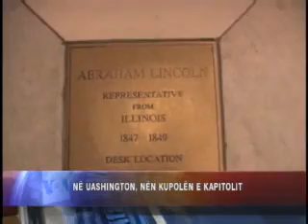Në Uashington, nën kupolën e Kapitolit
Në sesionin e saj pranveror, Shoqata amerikane e ish anëtarëve të Kongresit solli edhe një herë pranë njëri-tjetrit ish kongresmenë dhe personalitete të tjera -- amerikanë dhe të huaj. Disa ish kongresmenë dhe personalitete të tjera thanë se për ta Kosova vazhdon të jetë mjaft e afërt.